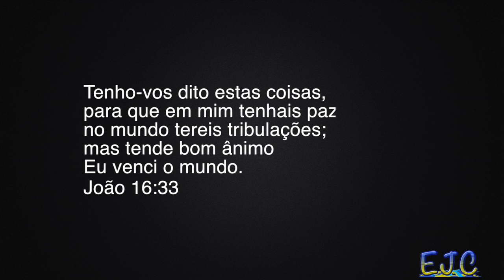Vence a Angustia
Vlogs- Angustia,

Mensagem de encorajamento para o teu dia a dia.
Deus tem muitas promessas para nós que tu não conheces e deixas passar por falta de conhecimento.